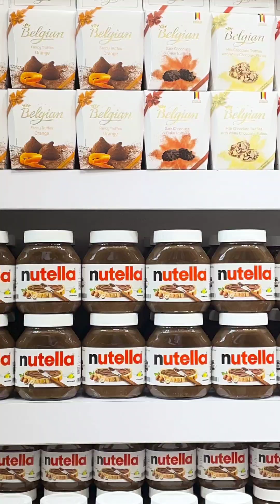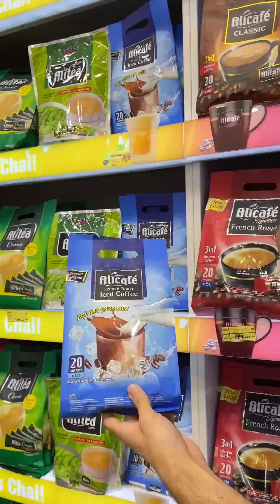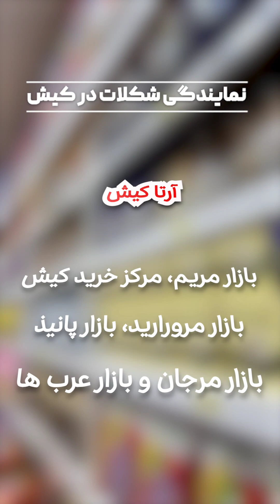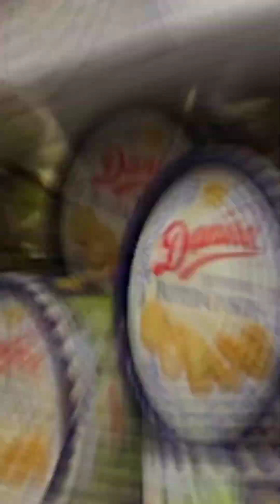قیمت شکلات و قهوه در کیش / تور کیش رامین گشت 02141509/ kishisland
شکلات و قهوه در کیش یکی از سوغاتی های مهم این جزیره هستش که تقریبا همه مسافرا خرید میکنن ما در این ویدیو شمارو با قیمتای شکلات و قهوه در جزیره کیش آشنا میکنیم.
🔴 شما کجارو  تو کیش برای خرید شکلات و قهوه پیشنهاد میکنید؟
🟠 برای رزرو تور کیش و کسب اطلاعات تکمیلی با همکاران ما در ارتباط باشید.

شکلات و قهوه در کیش / تور کیش رامین گشت 02141509/ kishisland